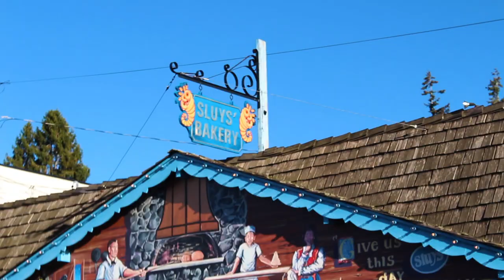Poulsbo | Puget Sound Boating Destinations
Poulsbo is only a quick 45 minute run from Shilshole Bay Marina, making it a perfect day cruises for unreliable weather or an afternoon of shopping. The weather for our guided group trip was anything but unreliable, with incredible sun and low winds for our balmy December Saturday.

This private, members-only trip was guided by Carefree Boat Club instructor Jeff Davis and organized and documented by Community Manager Jessica McQuarrie. Our 2019 and 2018 Ranger Tug R23s, 2021 Beneteau Antares 21, 2020 Beneteau Barracuda and 2019 Defiance 220EX made the trip together. We continued on around Bainbridge Island to stop at Blake Island before the return but had originally planned to only go over to Poulsbo, not expecting such great winter weather.